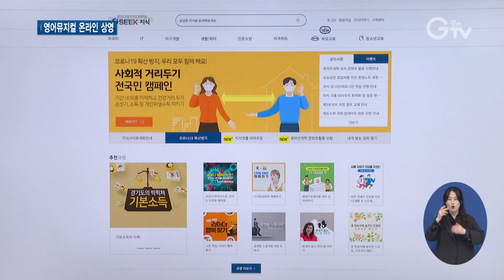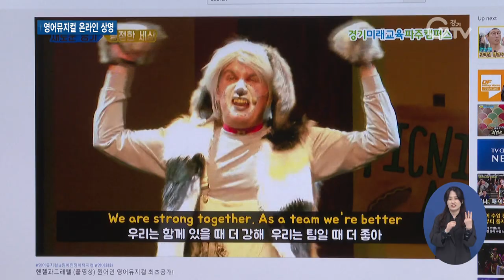집에서 엉어뮤지컬 보며 영어 배우세요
[앵커멘트] 코로나19 탓에 학교 개학이 연기되면서 집에서 공부하는 학생들 많은데요. 경기도가 집에서 뮤지컬을 보며 영어를 배울 수 있는 온라인 콘텐츠를 만들었습니다. 최창순 기자가 소개합니다.

[리포트]
초등학교 2학년이 된 이소율 양

동생과 함께 온라인 동영상을 보면서 영어 공부를 하고 있습니다.

노래와 율동을 통해 영어를 쉽게 배울 수 있도록 만든 영어뮤지컬 영상입니다.

영상을 본 후에는 관련 문제를 풀면서 영어 단어와 표현들을 익힙니다.

1. [자막] 이소율 / 초등학교 2학년
“영어노래로 나오니까 많이 듣다 보면 익숙해질 수 있을 것 같아요.”

경기도가 집에서 영어 공부를 할 수 있도록 영어뮤지컬 콘텐츠를 만들었습니다.

2. [자막] 한글과 영어자막 삽입
영어 원어민이 직접 기획하고 제작한 창작 뮤지컬로 이해를 돕기 위해 한글과 영어자막을 더했습니다.

3. [자막] 예습, 복습 영상 제공
또 교육효과를 높이기 위해 예습과 복습, 본영상 등 단계별로 콘텐츠를 구성했습니다.

4. [자막] 헨젤과 그레텔, 아나스타샤, 행복한 유령의 집 등
이번에 제작한 영어뮤지컬은 헨젤과 그레텔, 아나스타샤, 행복한 유령의 집 등 총 세 편

5. [자막] 10일부터 순차적 온라인 게시
10일 헨젤과 그레텔을 시작으로 매주 금요일마다 순차적으로 공개될 예정입니다.

6. [자막] 김능식 / 경기도 평생교육국장
“누구나 부담 없이 영어뮤지컬을 보시며 공부도 하고 온라인 문화생활로 기분전환하는 시간 되시길 바라겠습니다.”

7. [자막] 경기도 온라인 평생학습 지식, 경기도 사이버도서관, 경기도청 유튜브 채널 등
영어 뮤지컬 영상은 경기도 온라인 평생학습 지식 사이트와 경기도 사이버도서관, 경기도청 유튜브 채널 등을 통해 무료로 볼 수 있습니다.